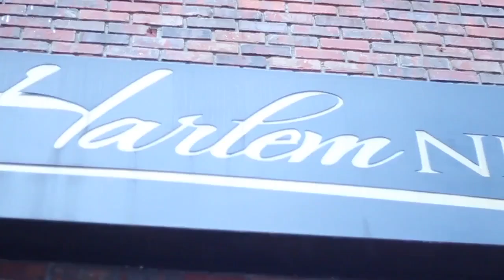TrapWatkins Performs at Coast 2 Coast LIVE | ATL ALL AGES Edition 7/17/16 - 4th Place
Craig King - Producer/Consultant for Kanye West "Good Life", Wiz Khalifa, Ludacris & More
Jugrnaut of Arkatech Beatz - Producer for Big Pun, Nas, Jadakiss, The Game, Raekwon, Curren$y, Waka Flocka, Killer Mike, Freddie Gibbs, Cyhi The Prynce, Lil Scrappy, Alleyboy, and more

Harlem Nights
201 Courtland Street Northeast